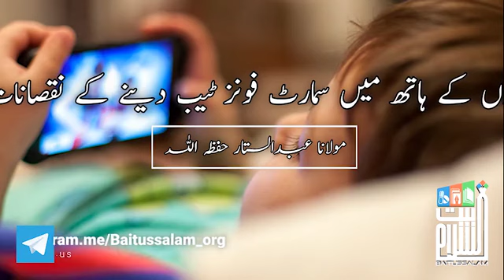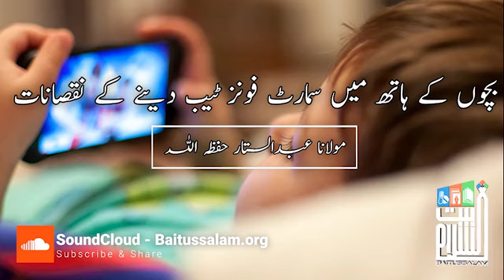Bachon Ke Hath Main Smart Phones Tab Dene Ke Nuqsanat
*”بچوں کے ہاتھ میں سمارٹ فون/ٹیب دینے کے نقصانات”*

'The consequences of smart phones and tablets in the hands of our children'